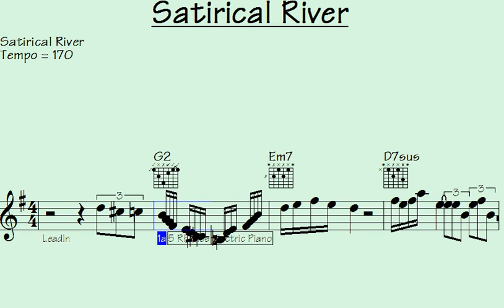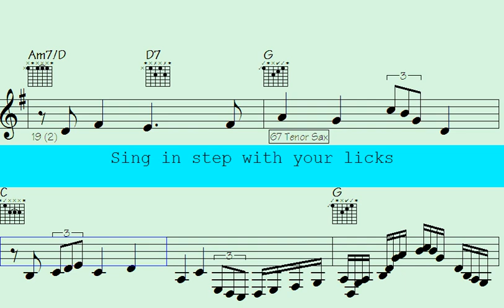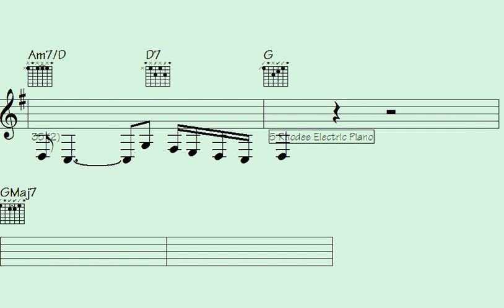️Satirical River - A Mind-Blowing Musical Journey.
"Satirical River takes you on a mind-blowing musical journey that will leave you questioning the absurdities of life. With a blend of witty lyrics and captivating melodies, this unique experience offers a satirical exploration of society's quirks and contradictions. Prepare to be entertained, amused, and perhaps even challenged as Satirical River challenges conventions and pushes musical boundaries. Join us on this thought-provoking adventure and immerse yourself in a world where laughter meets social commentary."

l2k 202-64